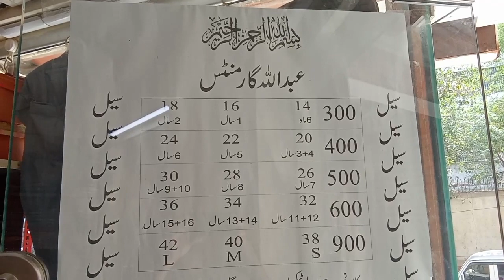Tariq Road karachi | Mateen Center karachi | Best eid Sale in karchi markets